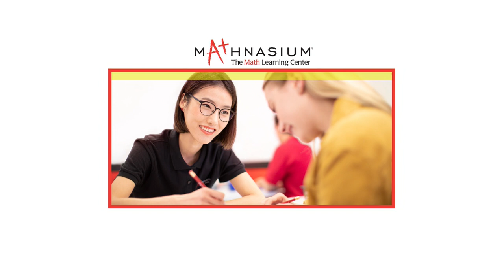What is Mathnasium? on NBC7 San Diego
Curious about what Mathnasium is and how they support students with math? Mathnasium Executive Director, Karen Lossing, and Director of Operations, Libby Lossing, join NBC7 host, Jeff Krapf, to talk about how Mathnasium can help students in San Diego.